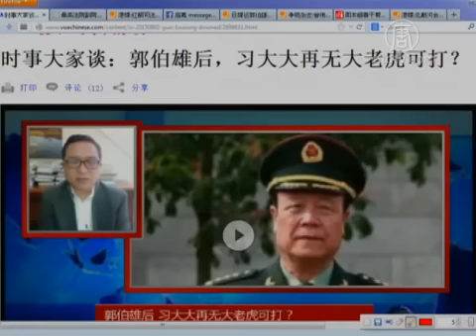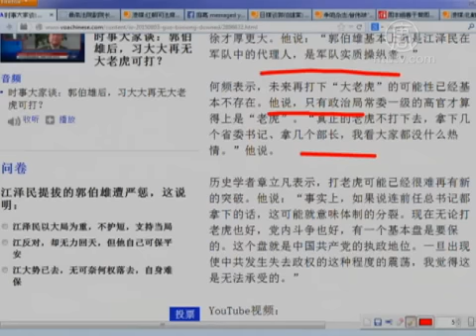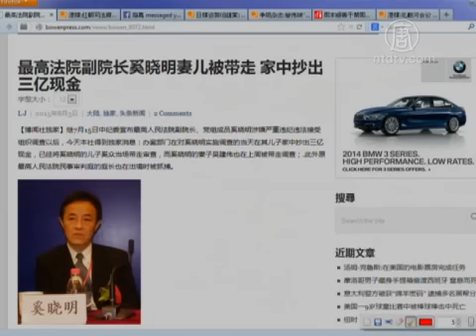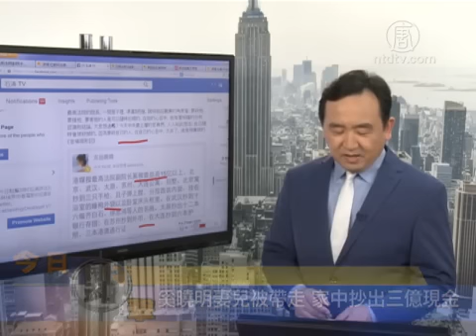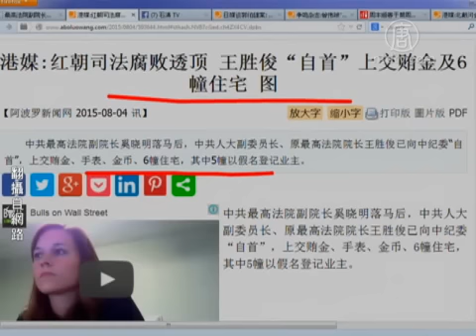【今日点击】38 天打9虎 盘点中纪委〝大虎〞〝最密月〞(中共_打虎_反腐)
【今日点击】38 天打9虎 盘点中纪委〝大虎〞〝最密月〞 (NTDNewsClick) 天打9虎 盘点中纪委〝大虎〞〝最密月〞:一个清楚的时间概念，表明当今主政人自己的说法。来源：